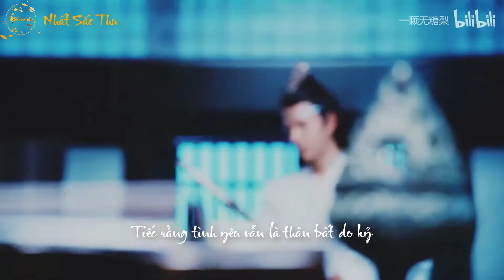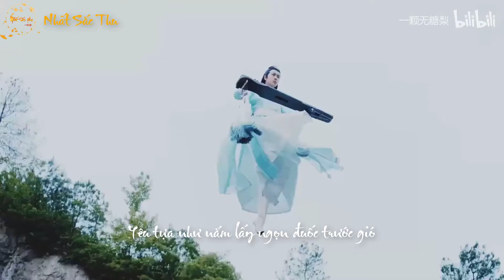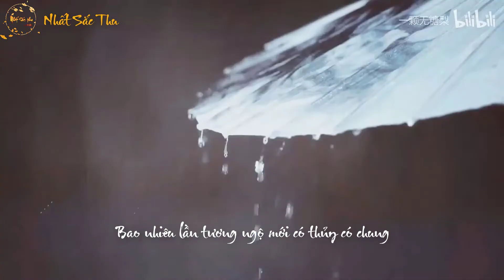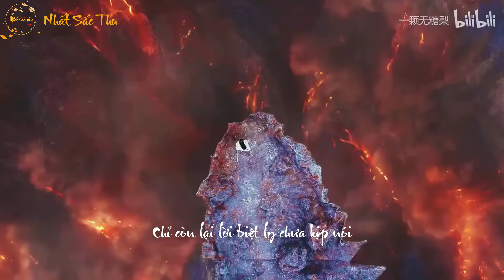[Vietsub][FMV] Lam Vong Cơ (BGM: Bất Lão Mộng 不老梦)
Giữa vạn người may mắn gặp được người
Trong thoáng chốc đã thấu hiểu tất thảy
trở thành dũng khí cùng sợ hãi không gì cản nổi trong ta
Sơn hải nứt toạc, trời cao đổ nát
Yêu tựa như nắm lấy ngọn đuốc trước gió
Vừa nồng cháy lại vừa bi thương
Chất chứa đủ loại tư vị trong đó